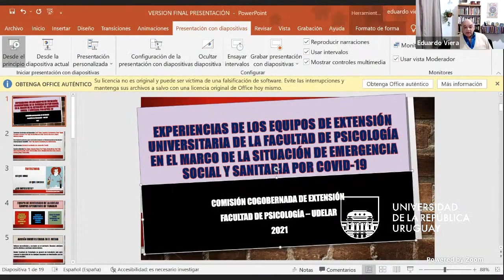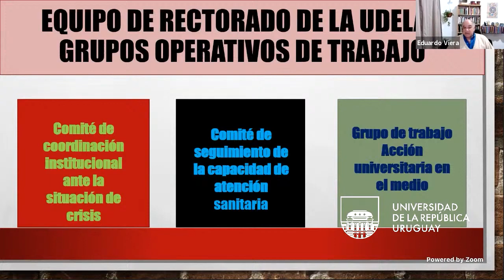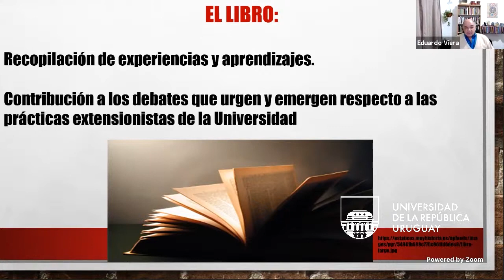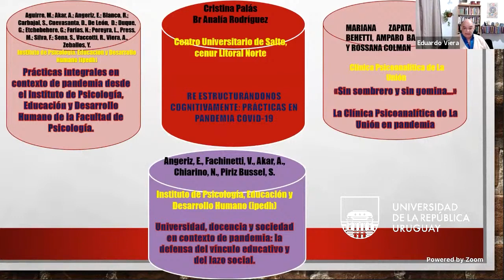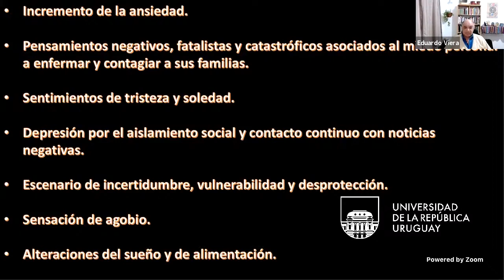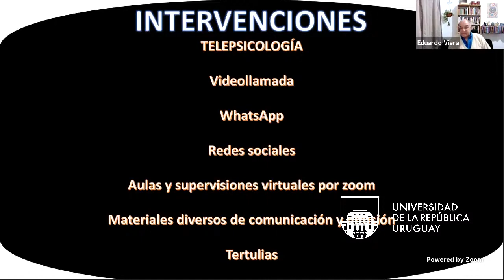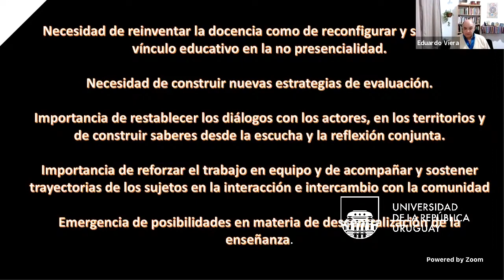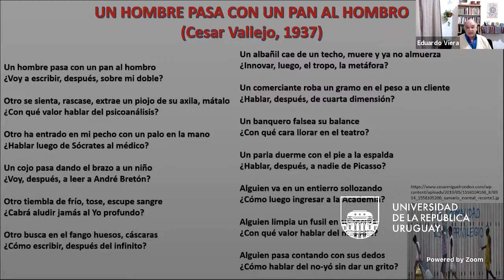Desafíos de la extensión en tiempos de emergencia social y sanitaria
Desde la Comisión Cogobernada de Extensión de la Facultad de Psicología se invita a pensar y promover la extensión Universitaria en el contexto de crisis social y sanitaria marcado por la pandemia. Bajo el título “Desafíos de la extensión en tiempos de emergencia social y sanitaria”, la actividad tuvo el objetivo de generar un intercambio sobre la extensión en un contexto social y sanitario que se entiende crítico, y a su vez se presentó una publicación académica generada por la Comisión Académica de Extensión de Facultad de Psicología que contiene ocho sistematizaciones de prácticas extensionistas en este contexto.

La instancia contó con la participación del Prorrector de Extensión y Relaciones con el Medio, Prof. Javier Alonso; Prof. Adj. Mercedes Couso por la Comisión Académica de Extensión; Prof. Agdo. Eduardo Viera del Comité Evaluador de la publicación académica y Br. Camila Barceló y Br. Juan Manuel Marqués del orden estudiantil de la Facultad de Psicología.

Se presentó el Libro "Experiencias de los equipos de Extensión Universitaria de la Facultad de Psicología en el marco de la situación de emergencia social y sanitaria ante la pandemia por COVID-19"